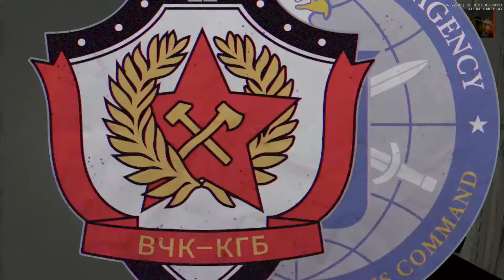Call of Duty®: Black Ops Cold War - Alpha_20200919142042